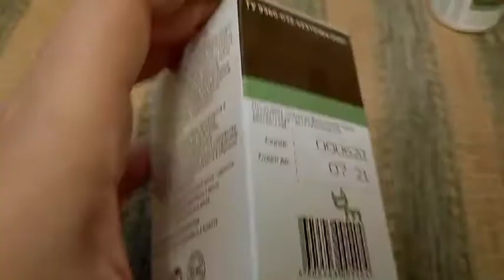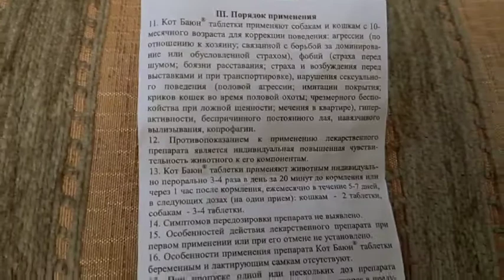Кот Баюн 50 таб. - успокоительное для кошек и собак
Для коррекции поведения у кошек и собак, начиная с 10 месячного возраста: крики кошек во время половой охоты, навязчивое вылизывание, агрессия по отношению к хозяину, имитация покрытия, агрессия в связи с борьбой за доминирование, агрессия, обусловленная страхом или фобия, половая агрессия, гиперактивность, беспричинный постоянный лай, нарушение инстинкта маркировки, мечение в квартире, чрезмерное беспокойство при ложной щенности, агрессивность вследствие гиперсексуальности, состояние страха и возбуждения.